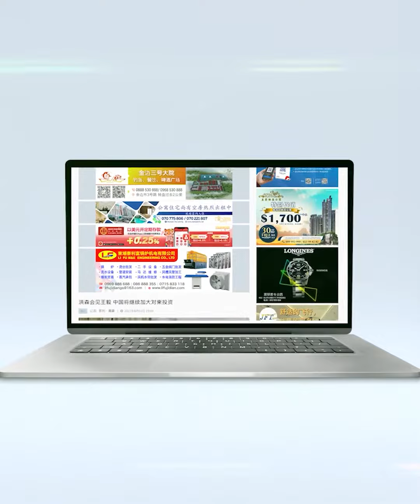លោក ស៊ីជិនពីង ទទួលស្វាគមន៍ស្ត្រីនៅមុនទិវាសិទ្ធិនារីអន្តរជាតិ